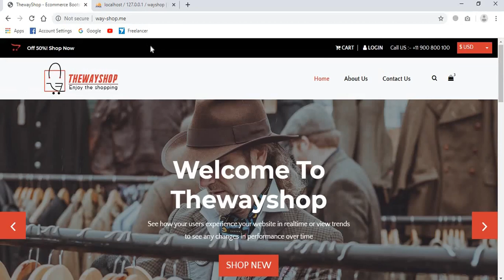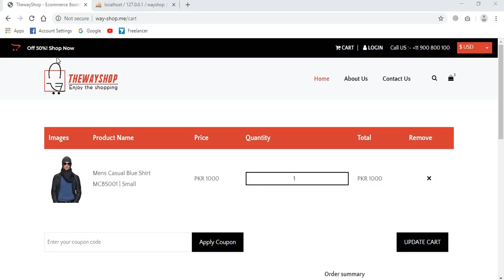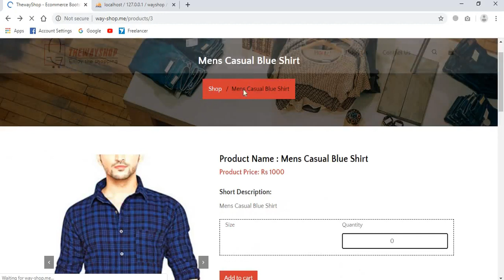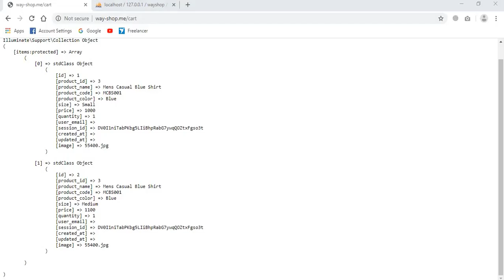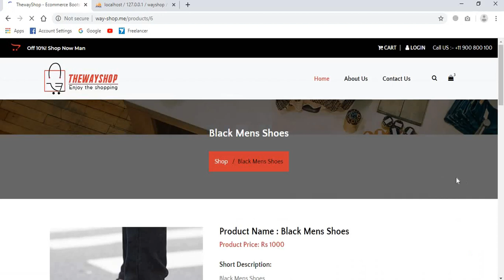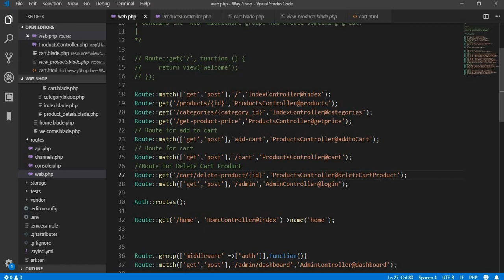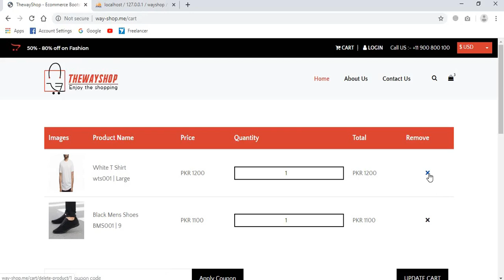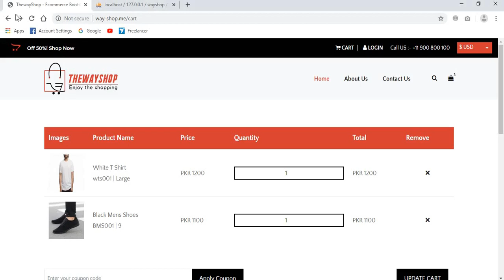E-commerce Website in Laravel || Shopping Cart || Images || Delete Cart Product || Part 38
1. The way shop template